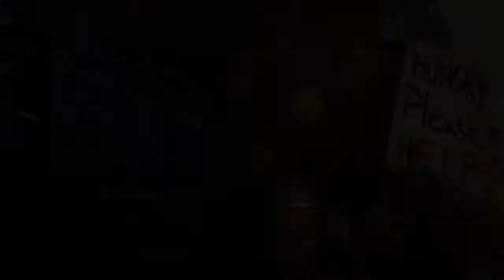Tráiler de BioShock Infinite en los VGA 2011